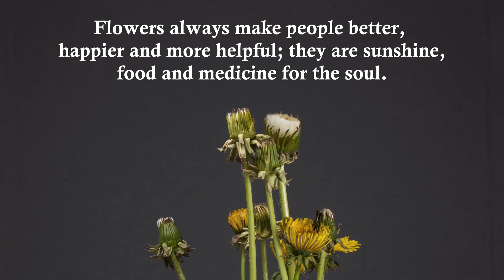FLOWER BLOSSOM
Flower blossom is a captivating natural phenomenon that showcases the beauty of nature. It is a mesmerizing process where flowers bloom and unfold their vibrant petals, creating a stunning display of colors and fragrances. Witnessing flower blossom can be a truly enchanting experience that brings joy and tranquility. If you're interested in exploring the wonders of flower blossom.